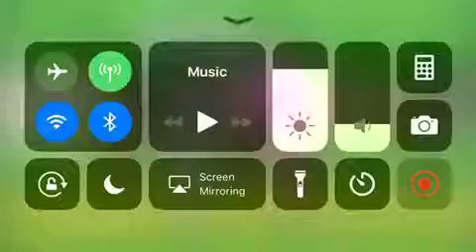One of the back to school vines characters REVEALED!